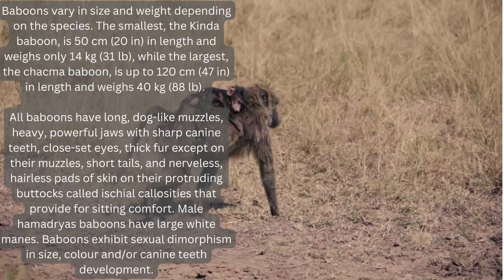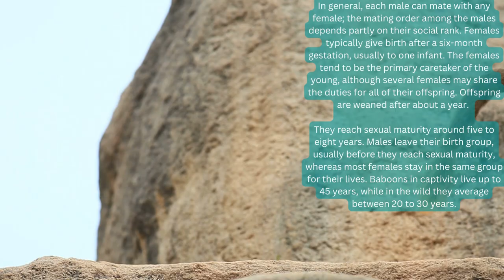Wildlife featured on our stream. Episode 3 - The Baboon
Welcome to our new series, giving you information about animal sightings on our stream.

*All clips are for reference only and are not recorded as seen on our stream, all information is taken from Wikipedia.

Baboons can be spotted, at our 3 waterhole locations in Namibia & South Africa.

Social Wall - View and interact all our YouTube streams at once

🤗 If you like what we do, Donations are much appreciated (never expected) and enable us to keep these streams live, and towards upkeep and maintenance of our servers.
Streaming credits, are courtesy off

Note camera links may not be fully up to date, but we do check them regularly - Last Checked and updated 22nd October 2022
Please note our stream is not monetized, and we are a Not For Profit organization, and is being re - streamed with either - permissions obtained, as a creative commons source & or under YouTube's fair usage policy, however for individual takedown requests please email the GlobalVideoCompany stating your reasons and proof of ownership.

What Animals can you expect to see on our streams?